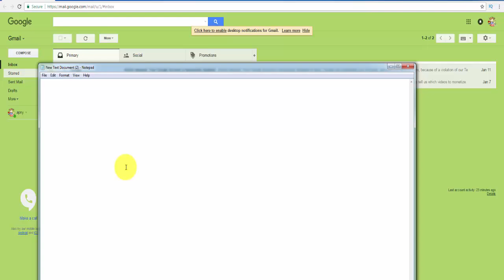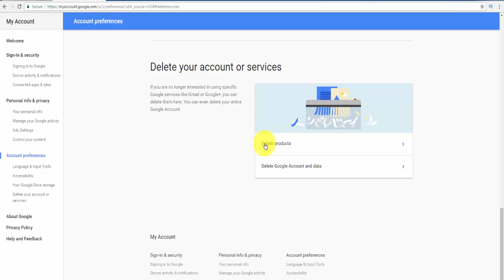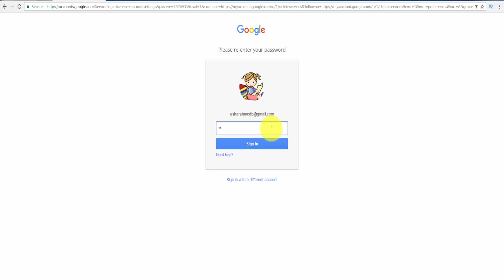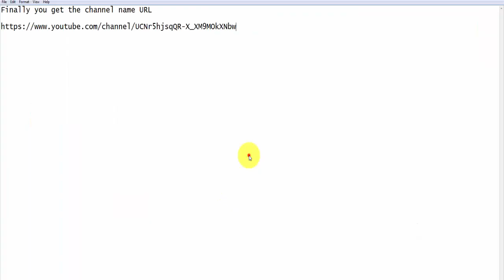How To Find URL/link of Terminated or Suspended Youtube Channel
In this video i show you, how you can find the Channel URL after suspended or banned.